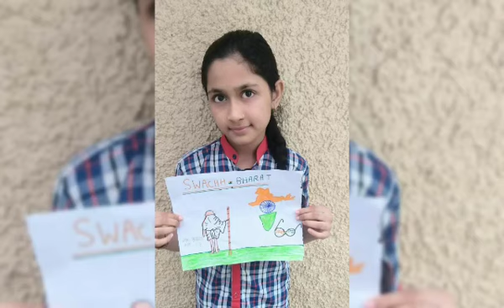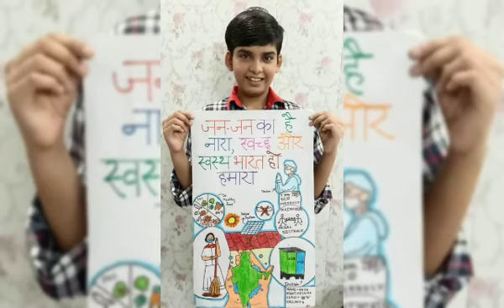Swachhta School Exhibition Video of KV No1Roorkee .prepared by Mrs Beena Karnataka